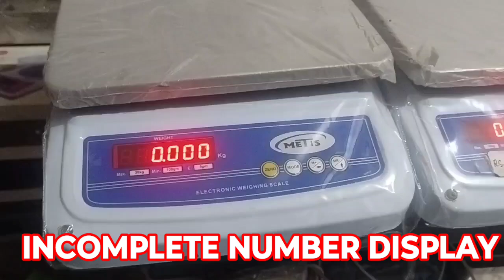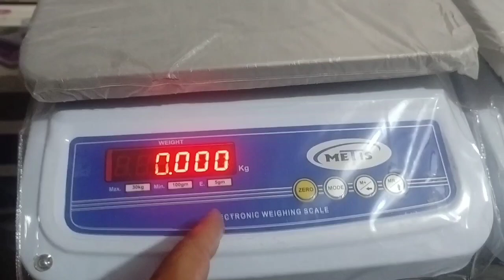DIGITAL WEIGHT SCALE DISPLAY SAHI DIGITAL NUMBER SHOW NAHI KR RAHI. DISPLAY PROBLEM SOLUTION